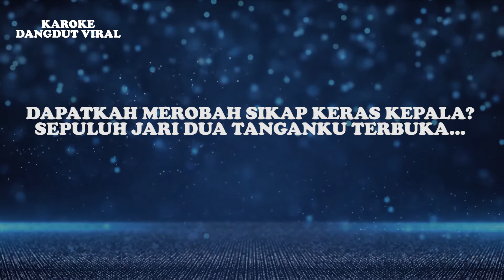Muchsin Alatas - Keras Kepala Dangdut (Official Video Lirik)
Judul : Keras Kepala (Dangdut Version)
Artis : Muchsin Alatas
Produksi : Karaoke Dangdut Viral

Lirik:
Daripada hidup nanti jadi merana
Lebih baik putuskanlah hubungan kita
Dimengerti kau tak ngerti, sungguh kau keras kepala
Tidak kau menyadari ku sayang kepadamu…

Tak mungkin cepat hatiku menaruh sayang
Dimana benih cinta ini kuserahkan
Tidakkah menyadari ku sayang padamu…

[Interlude]

Reff:
Dalam dalam ku takut mendalam
Lebih mendalam cinta cinta cintaku padamu..
Dekat erat selalu dekat
Lebih mendekat jatuh jatuh pasti aku jatuh…

Bila jatuh ke pangkuan ke lembah cinta
Tentu nanti nasib badan jadi celaka
Jiwamu terlalu tinggi, tak mau merendah hati
Tak mungkin seirama seiring sejalan…

Dapatkah merobah sikap keras kepala?
Sepuluh jari dua tanganku terbuka...